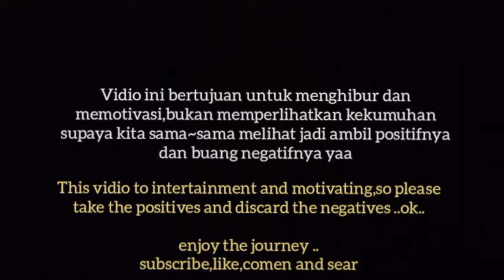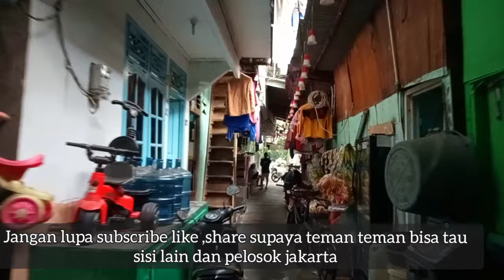RAWA BEBEK PEMUKIMAN TERPADAT di JAKARTA UTARA :WALKING experience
RAWA BEBEK jakarta utara SEBUAH PERKAMPUNGAN yang dekat dengan area prostitusi kelas bawah yang sekarang telah di gusur oleh pihak yang berwajib dan tanpa relokasi ,so jangan skip vidionya biar teman-teman tau sisi lain kota jakarta dan keseruan di setiap lokasi yang berdeda dan vidio kali ini : D   🙏🙏🙏